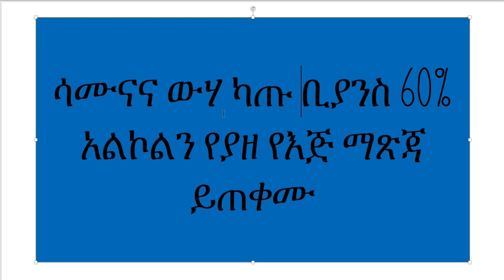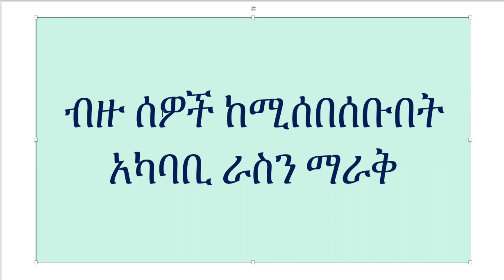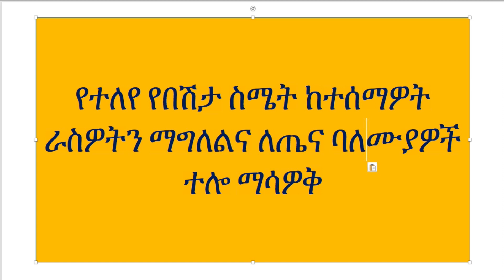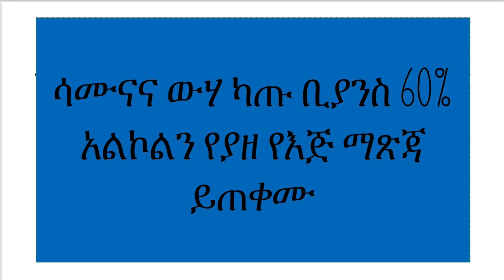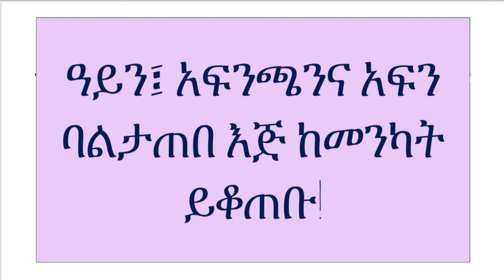አማርኛን ከእኔ ጋር ይማሩ ክፍል 27 ከኮሮና ቫይረስ እንዴት እንጠበቅ?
ይህ መረጃ የተወሰደበት ምንጩ፡
Center for Disease Control and Prevention (CDC)